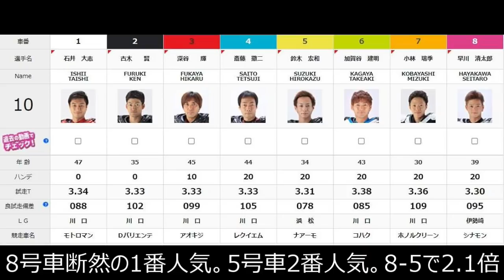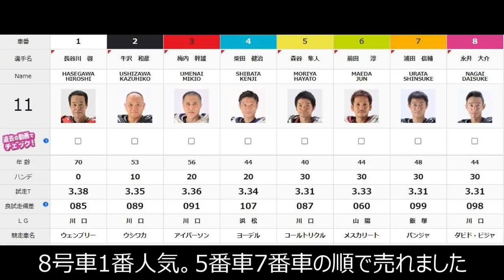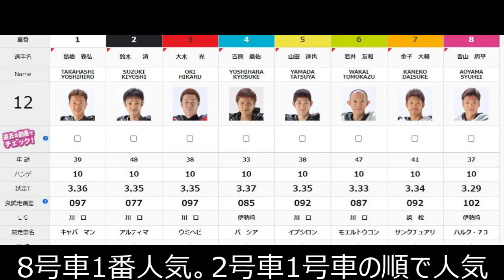5.28川口オートレース【GⅡ川口記念ナイターレース】準々決勝動画（5R~12R)曇り空でも熱い戦い【しゅうちゃんオート】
GⅡ川口記念ナイターオートレース
5日間開催3日目動画（5R~12R)
地元優勝ダッシュ目指して頑張れ川口勢！
熱い戦いがそこにある！

オートレース車券購入と予想動画

＠xiuchanauto